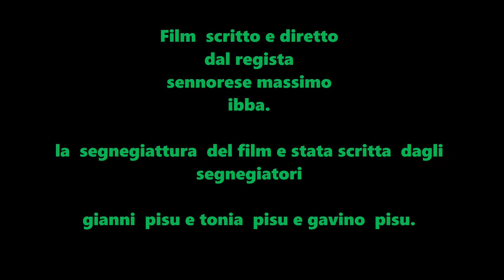Film-in ricordo di Gianni Pisu-2022